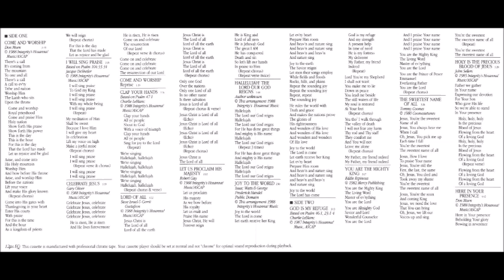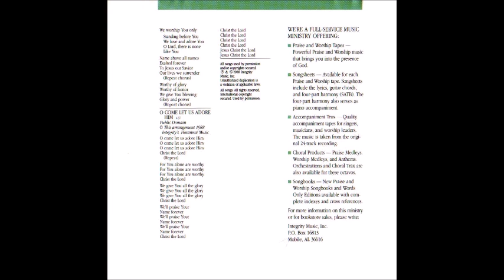Charlie LeBlanc Come And Worship/I Will Sing Praise/Celebrate Jesus/Come And Worship (Reprise)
Canción: Come And Worship/I Will Sing Praise/Celebrate Jesus/Come And Worship (Reprise)
Intérprete: Charlie LeBlanc
Album: Lord Of All
Año: 1988
Compositor: Don Moen/Jacque DeShelter/Gary Oliver/Don Moen